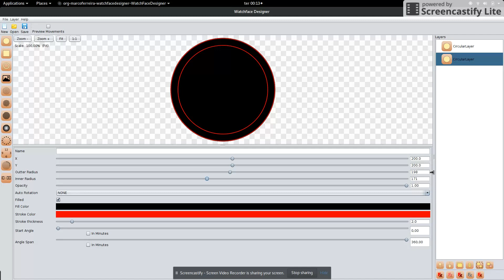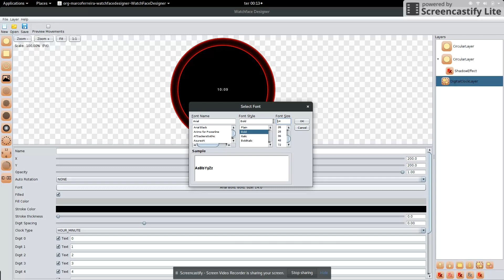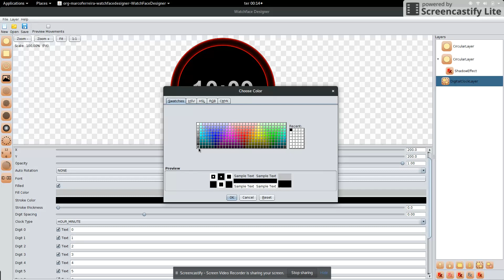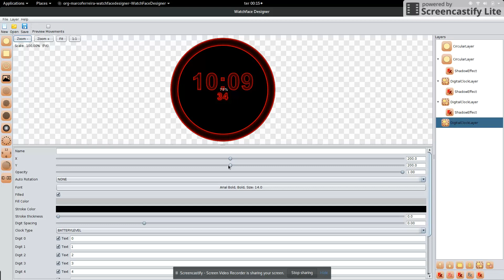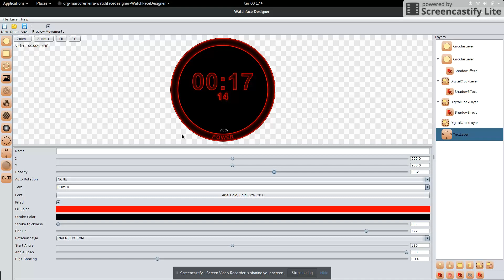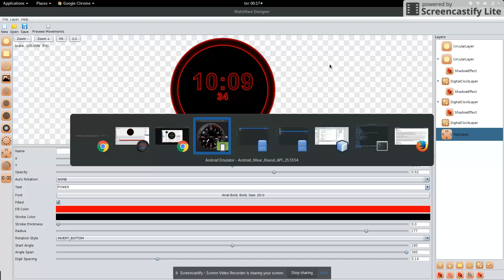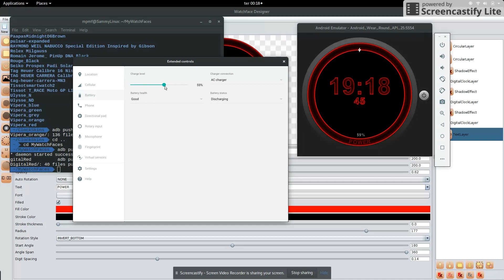WatchFaceDesigner Digital Clock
A digital clock in under 7 minutes, with version 0.3 of WatchFace Designer.